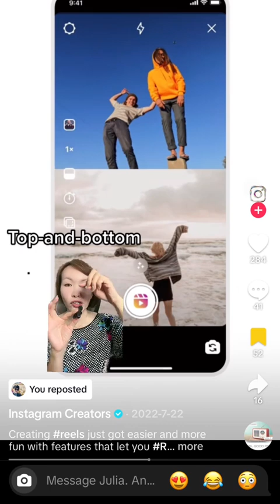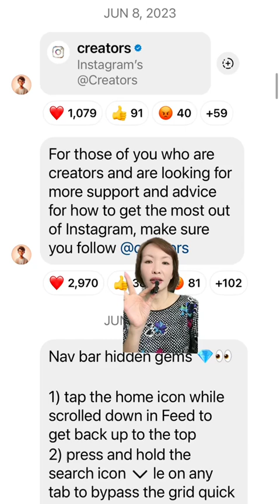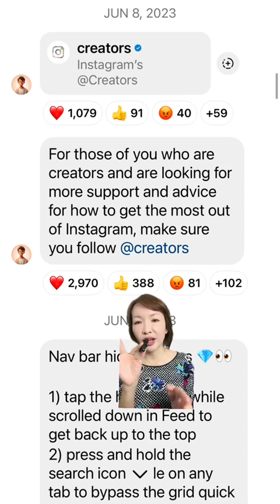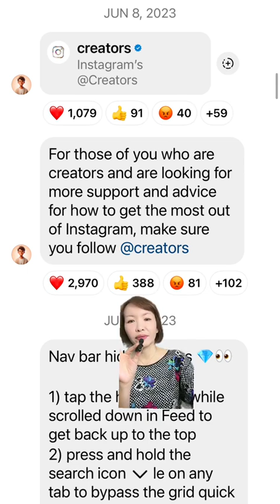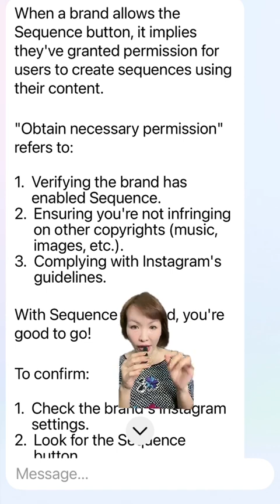Are Instagram Reels Remixes Worth It?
Instagram just launched an exciting update for Reels! Now, Remixing is more versatile than ever, allowing you to remix photos and videos in new ways to drive engagement and spark creativity. This new feature is a game-changer for content creators looking to add a unique twist to their posts. Watch the video to see how you can use these tools to captivate your audience! 📲

If you're not using Remix or Sequence Reels, you're missing out on a goldmine of engagement and creative potential. These tools allow you to tap into trending content, collaborate effortlessly, and keep your audience hooked with a fresh, interactive style. Whether it's reacting to popular clips or creating a seamless story sequence, Remix and Sequence Reels open up new ways to showcase your brand personality and connect with your followers on a deeper level. Don't just watch the trends-be part of them!

Need help navigating the latest social media updates? Join my Catalyst program and get personalized coaching on creating viral content, boosting engagement, and mastering platforms like Instagram (taught my meta expert). Let's make social media work for you!